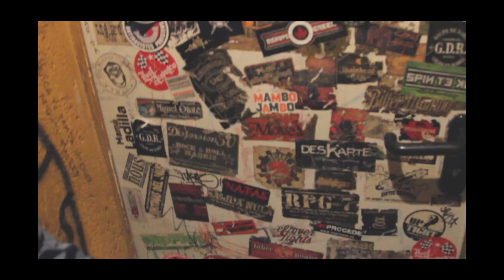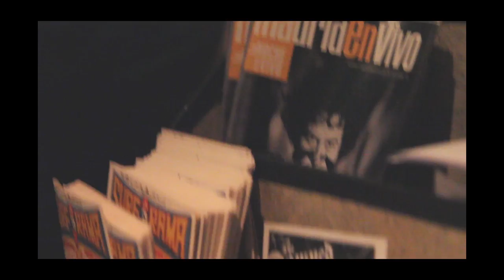La Bohème LIVE & RAW JAM STEADY #1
Concierto que La Bohème ofreció en la Sala Gruta 77 de madrid el 16 de abril de 2015

JAMSTEADY CREW:
Bajo - Guiyerbass
Saxo tenor - Daniel Coronado
Bateria - Carlos Tello
Platos - Hardy Jay

Video producido y realizado por: G.Aldeano (@Pin8_LaBoheme).